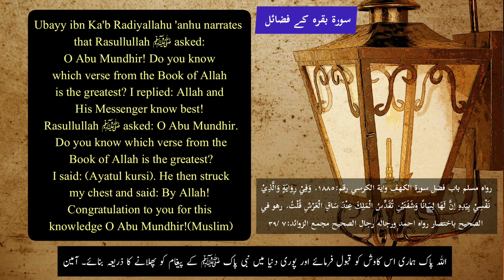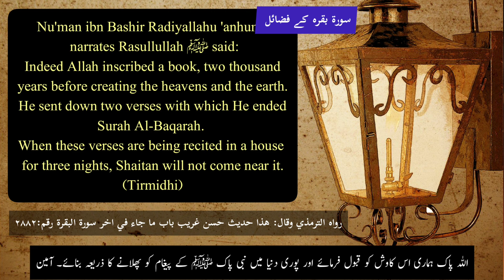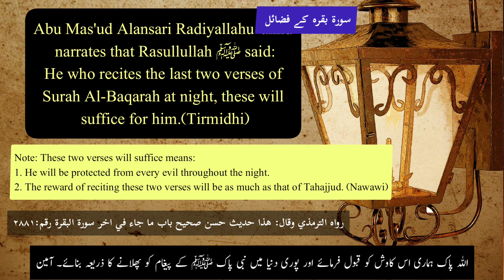Hadees Pak | Daily basis Hadith Of Prophet Mohammad ﷺ |سورۃ بقرہ کے فضائل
23 April 2022

hadees nabvi
 Hadith Of Prophet Mohammad ﷺ
Urdu Hindi

 in ( Urdu Hindi Arabic  "All in One" )

ویڈیو میں کسی قسم کی غلطی پر
بروقت اطلاع کریں۔ شکریہ

اللہ پاک ہماری اس کاوش کو قبول فرمائے
اور پوری دنیا میں نبی پاک ﷺ کے پیغام کو
  پھلانے کا ذریعہ بنائے۔ آمین

ویڈیو شیئر کریں
تاکہ آپ بھی
اس کار خیر میں
حصہ لے سکیں ۔

{{.   فرمان نبوی ﷺ .  }}
{{ Anmol Hadith }}

فرمان نبوی ﷺ :
 سورۃ بقرہ کے فضائل

آواز : خلیل احمد (( اُردو زبان میں ))
عربی،  ہندی
Hadith's Arabic, urdu, Hindi english translation